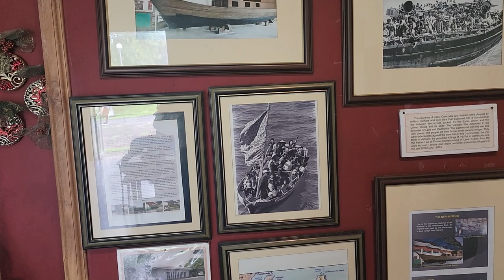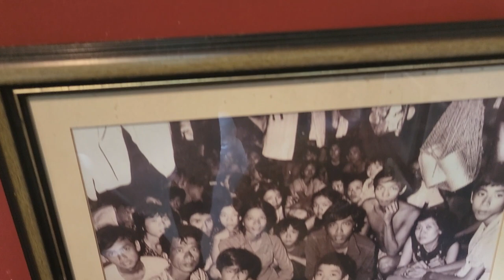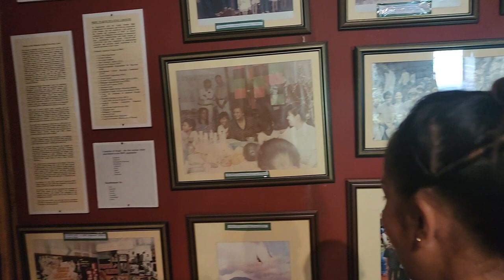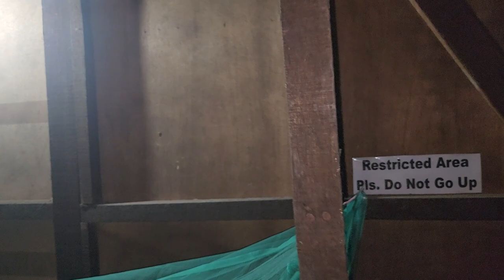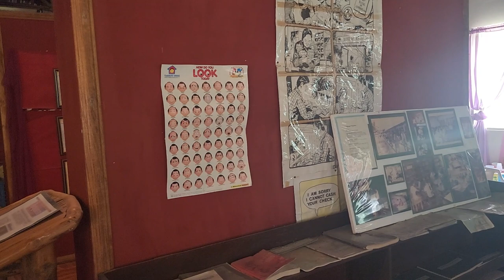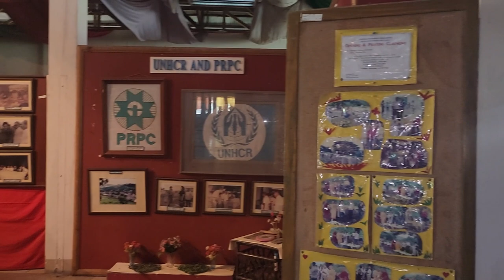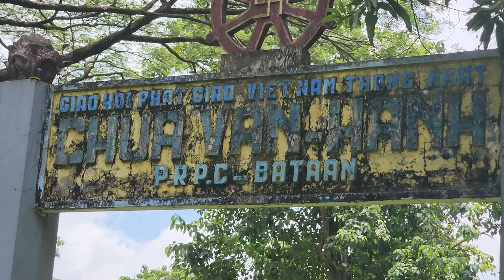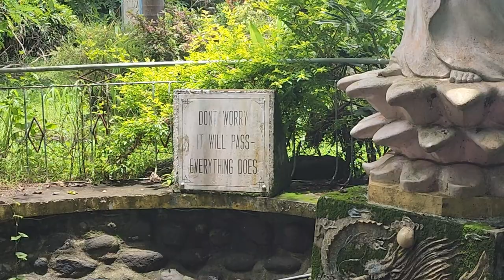Revisiting Refugee Camp in Bataan Philippines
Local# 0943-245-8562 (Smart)